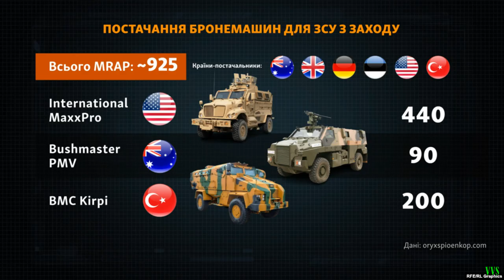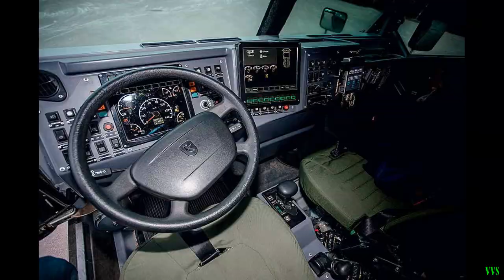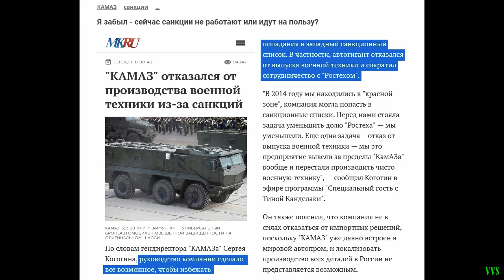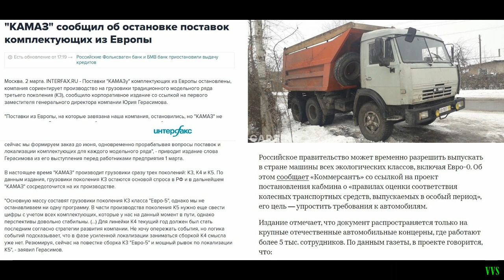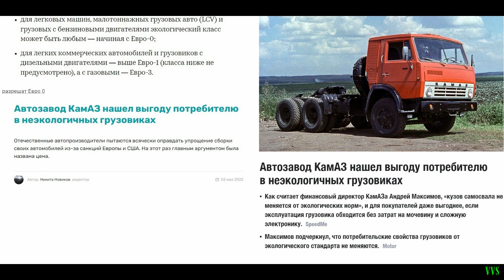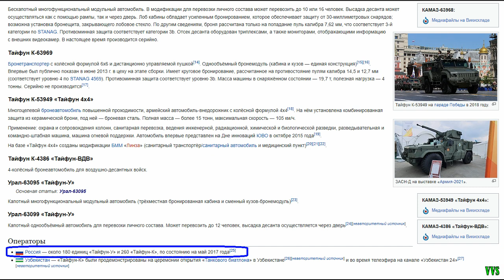Сравнение армии Украины и РФ по бронеавтомобилям! Влияние санкций! Российско-украинская война №20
Это наша 20-я заключительная часть по сравнению украинской и российской армии по бронеавтомобилям. В которой мы продолжим анализ армий и их боеспособность, которые сложились по мере продолжения российско-украинской войны. О том, как сильно российская армия по данным показателям отстала от украинской, мы уже очень хорошо на примерах и фактах разобрали в наших предыдущих сериях. А в этой части, особое внимание будет уделено российскому ВПК и в частности автопрому. Где мы покажем на фактах, как российский автопром скатился с производства более-менее современных бронеавтомобилей, и вообще автомобилей в кооперации с Западными компаниями, до производства образцов техники времен СССР, когда Западные компании прекратили сотрудничество с РФ в результате санкций за российское вторжение в Украину. Мы покажем на фактах, как буквально за один год, российская промышленность скатилась на 50 лет, а возможно и более, назад в советское прошлое. И как конвейер российских заводов стал выпускать автомобили технического уровня 1970-х годов прошлого века. Узнаем, какие новые российские АНАЛОГОВ НЕТ-ы появились в РФ и сможет ли их производить российский автопром, и в каком количестве. Узнаем, о масштабных потерях российской армии в Украине и неспособность российского ВПК оснастить российскую армию необходимым количеством бронеавтомобилей в нужном качестве и количестве. И как результат узнаем о том, как российскому автопрому фактически настал капут. А российская армия массово пересела с бронеавтомобилей на тентовые грузовики, а также стала перевозить своих военных просто в самосвалах. Вместо песка или там щебня, к примеру, туда стали грузить российских военных. Все это на фактах будет показано вам в ролике. Точно также вы в деталях узнаете, как именно российские предприятия автопрома пытались уйти от санкций Запада и обойти их, продолжая поставлять продукцию для российской армии. И какие шаги ими были предприняты для этого, чтобы: и попытаться обойти санкции и продолжать поставлять продукцию для российской армии – армии, агрессора. Но избежать санкций им не удалось в виду российского полномасштабного вторжения в Украину! Началась изоляция России, которая вместе с потерями РФ привели к масштабной демилитаризации РФ и масштабной милитаризации Украины за счет поставок бронеавтомобилей из Западных стран.

Отдельная Благодарность Автора всем, кто помогает каналу! Ваша помощь очень важна!

Ссылки на видео на канале:
- Российско-украинская война №1! Вместо Армат армия РФ получила винтовки Мосина Об.1891г Что дальше?;
- Российско-украинская война №10! Сравнение армии Украины и РФ по отечественным бронеавтомобилям MRAP;
- Бронеавтомобили Украины. Украинские военные боевые бронированные автомобили (MRAP и БТР);
- КамАЗ Тайфун против КрАЗ Ураган. Российский бронеавтомобиль VS украинский. (Сравнение MRAP, БТР);
- КрАЗ Фиона VS УрАЛ Тайфун. Украинский военный бронеавтомобиль vs росийский (Сравнение MRAP, БТР);
- КрАЗ Шрек против УрАЛ-53099 (Тайфун-У). Украинский бронеавтомобиль VS российский – сравнение.